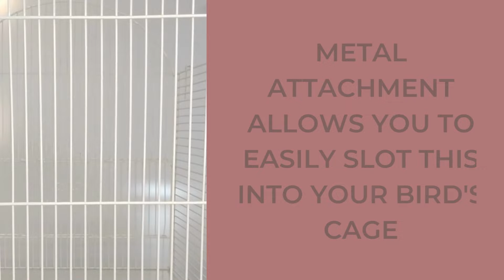KEEP THOSE BEAKS SHARP WITH THE VOLCANIC PUMICE PERCH FOR BIRDS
Let your birds sharpen their beaks and trim their claws with this fun and functional Volcanic Pumice Perch from Beeztees.

This product flaunts a comfortable grip to help protect their tender pads, a textured surface to help keep their nails in a healthy state and is an absolute must-have in any bird cage.